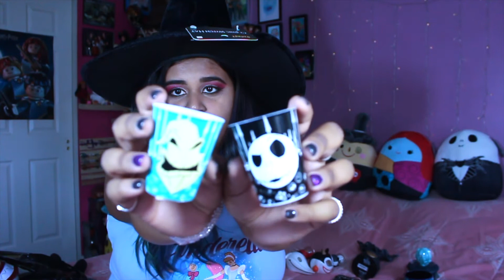HUGE COLLECTIVE SPIRIT HALLOWEEN HAUL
YAY! This was so much fun to film hehe:) what was your favorite thing in this haul video? ❤️